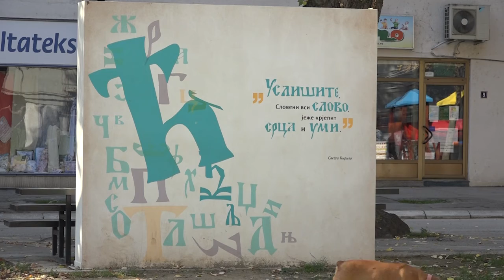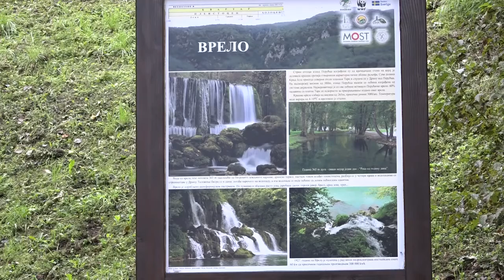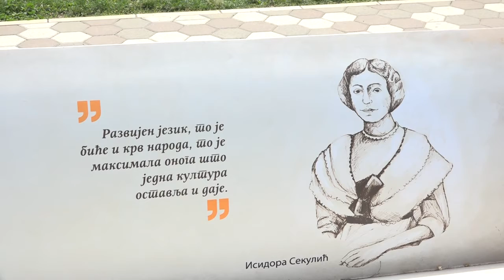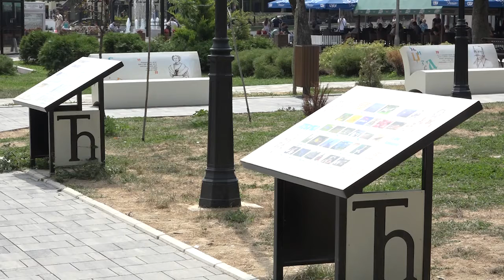BAJINA BAŠTA 04.11.2022. Kućica na Drini i Vrelo